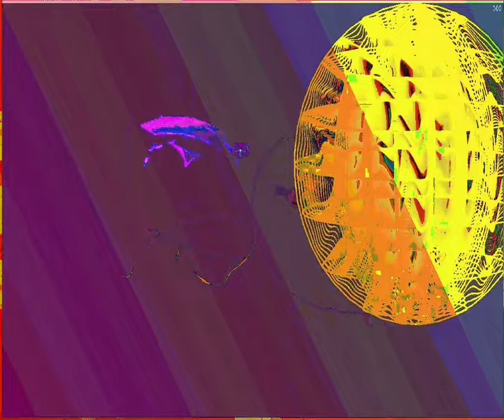[EPILEPSY WARNING] Movie 23 09 10 09h21m47s